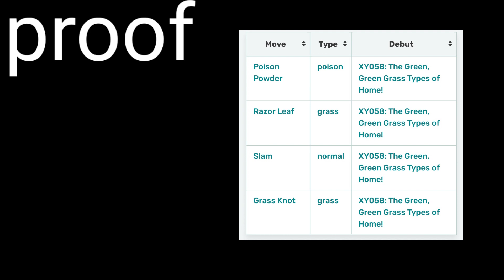Ramos's weepinbell moves